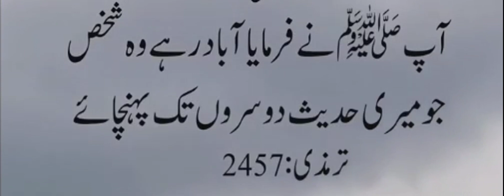muslims islam | ترمذی